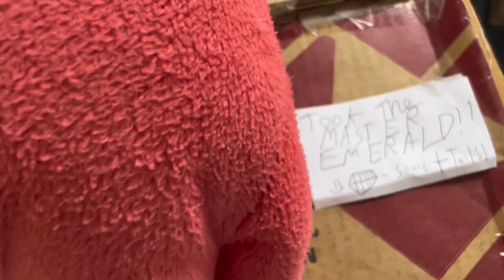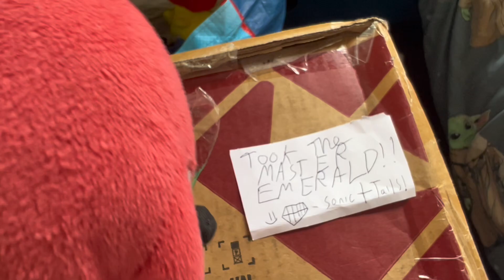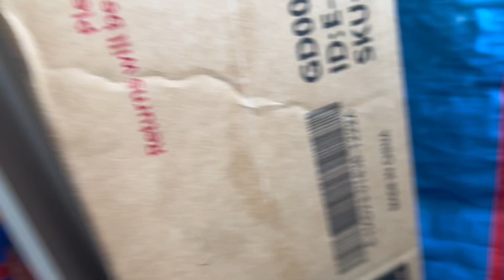Sonic The Hedgehog Plush Series : The Secret Room !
Sonic and Tails make a secret room to hide from knuckles!

 blueberryrbxxx/ SupersonicBlueberry

Hey Now! I'm SuperSonicBlueberry⭐💙, You may know me from my sonic plush series.
 I love to play games, watch movies and TV shows!
My  favourite things are Sonic The Hedgehog , Stranger Things, Marvel, Star Wars , Mario, FNAF , Cuphead and more!!

 I upload Sonic Plush videos weekly!

This video is similar to  “the secret room “ - crazymariobros and cool mario bros

Content similar to "ChaosEmeraldStar", "SuperSonicCalmity", "SF2008" "SuperSonicBlake", "Sonic and Friends", "AmazingMarioBros",   & "Poweruplegendbee". and more !